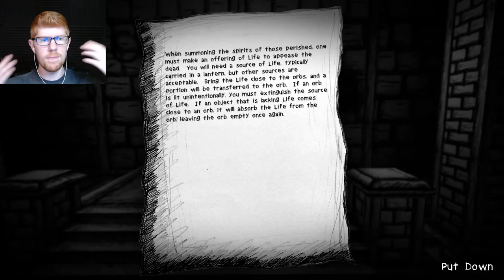Can We Trust the Hunter? - My Beautiful Paper Smile Let's Play Part 3 || MISTERRED PLAYS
Well, this new friend of ours seems pretty nice, right? He's helping us out, leading us around. But what if something more sinister is lurking beneath that nightmarish visage of hisage?

My Beautiful Paper Smile is an indie horror game currently in Early Access. Only two of four chapters are released. But those two are phenomenal. The game is horrifying, creepy, fun, interesting. Everything a horror game should be. Join me as I attempt to uncover the secrets of The Facility, The Lost Child and the King, and most importantly, the Tickets and the Tokens. Can we find them all?

all been there. There's a social media controversy, and it seems that Maya's right in the middle of it... Uh, oh. Maya's cancelled!